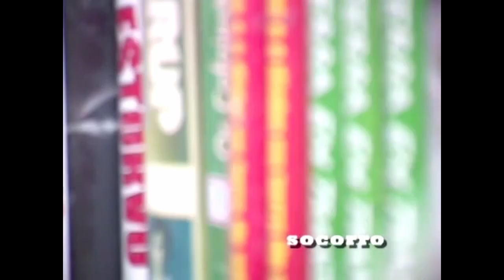Mateus, o Balconista | Socorro